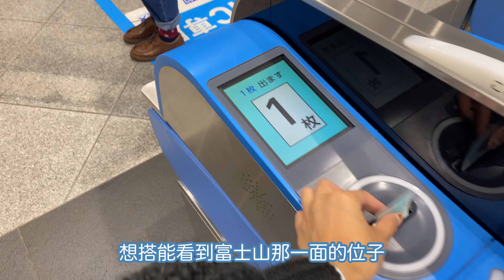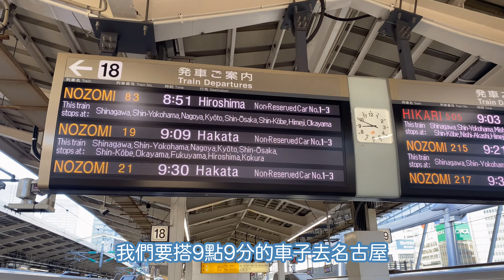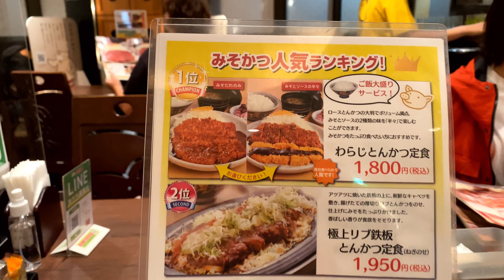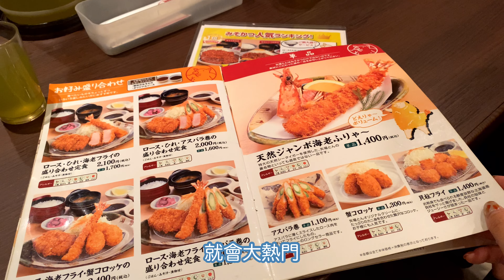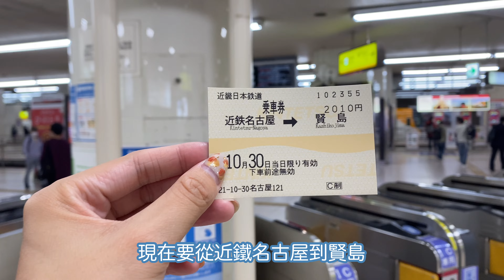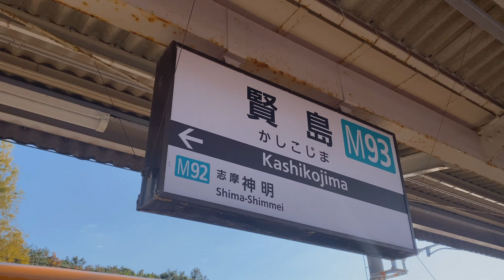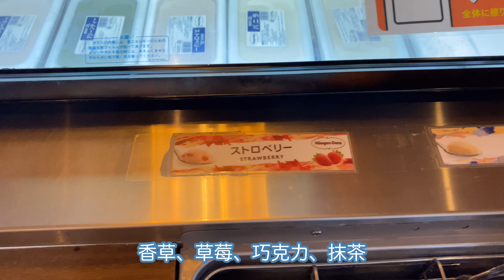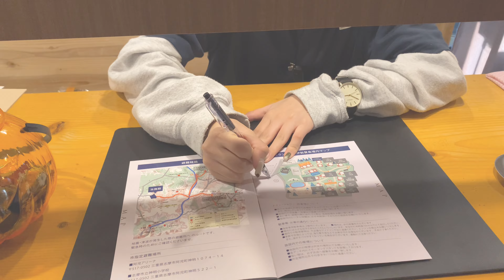【日本旅遊】三重縣伊勢賢島新玩法！體驗高級露營「GLAMP DOME 伊勢賢島」、吃名古屋名產「矢場とん」|日本三重縣旅行vlog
大家喜歡露營嗎？來日本一直很想要去體驗看看高級露營是怎樣的感覺，這次終於有機會可以去三重縣的伊勢賢島體驗了～！快來看看高級露營場的樣子吧～！

這次去三重縣是先坐車到名古屋再轉搭電車到伊勢賢島，長途跋涉花了大概四五小時才抵達！

❣︎𓃱鹿過日本𓃱❣︎
ఌ追蹤我收看更多日本旅遊、生活vlog🇯🇵